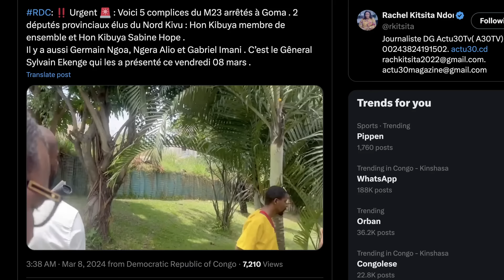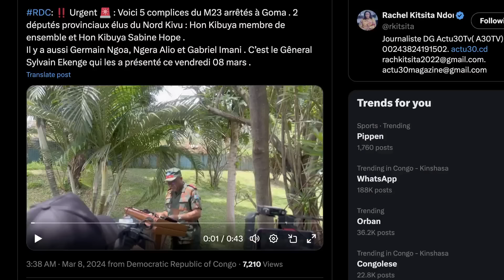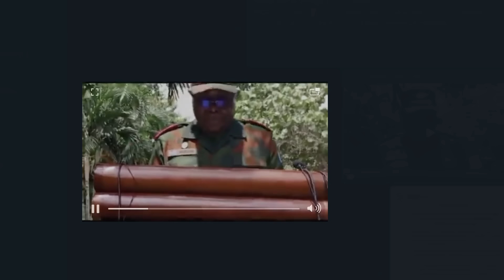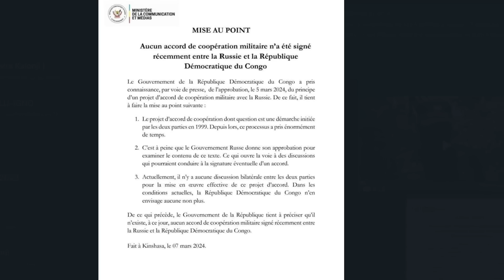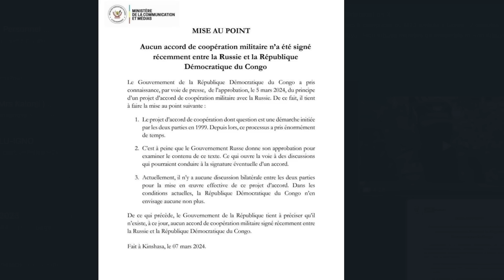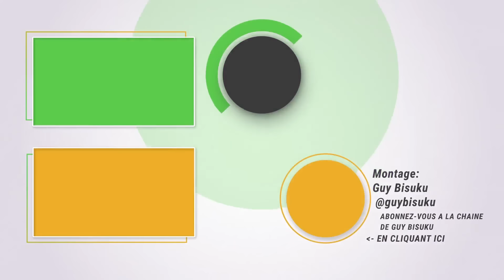CE QUE LES KONGOLAIS DOIVENT SAVOIR ! (03/08/2024 )